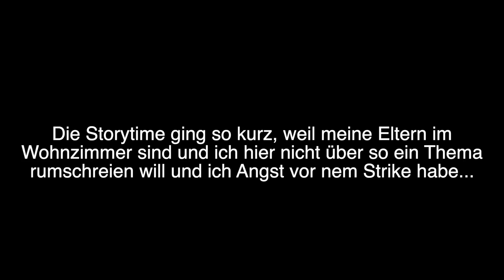ich habe den schlechtesten Spieler der Welt gefunden...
►Mein Mac
►Mein Headset